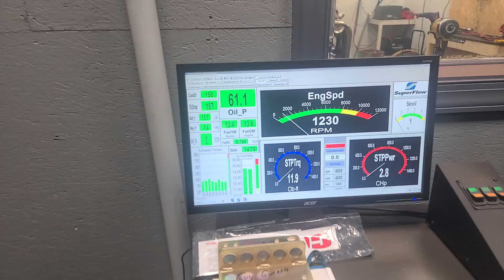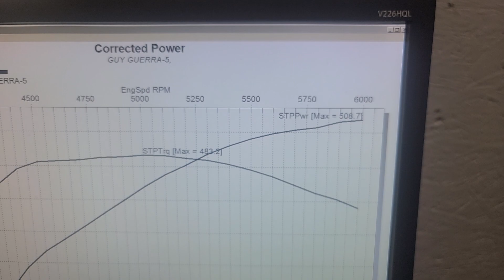Guy Guerra SBC 383